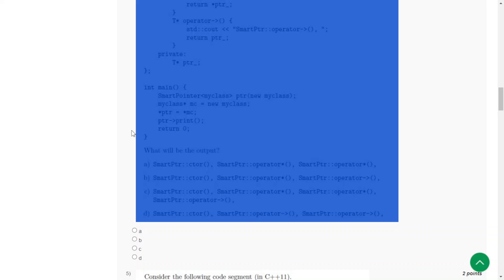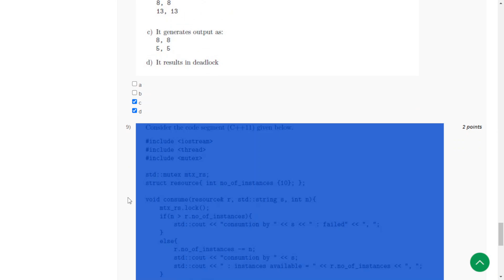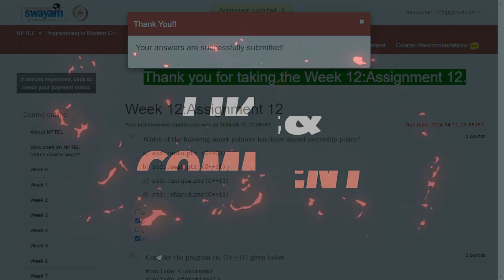NPTEL Programming in Modern C++ Week 12 Assignment Solutions 2024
Programming in Modern C++ Week 12 Assignment Solutions 2024 | |  @OPEducore
Course: Programming In Modern C++
Offered by: IIT Kharagpur
Duration: 12 weeks
Start Date : 22 Jan 2024
End Date : 12 Apr 2024
Exam Date : 28 Apr 2024 IST
Course layout

Week 1: Programming in C++ is Fun.
Week 2: C++ as Better C.
Week 3: OOP in C++.
Week 4: OOP in C++.
Week 5: Inheritance.
Week 6: Polymorphism.
Week 7: Type Casting.
Week 8: Exceptions and Templates.
Week 9: Streams and STL.
Week 10: Modern C++.
Week 11: Lambda and Concurrency.
Week 12: Move, Rvalue and STL Containers.
1. C++ Move Semantics - The Complete Guide by Nicolai M. Josuttis, 2020.
2. C++ Concurrency in Action, 2nd Edition by Anthony Williams, 2019.
3. C++17 - The Complete Guide by Nicolai M. Josuttis, 2020.
4. C++17 In Detail: Learn the Exciting Features of The New C++ Standard! by     Bartlomiej Filipek, 2019.
5. Professional C++, 4th Edition by Marc Gregoire, 2018.
6. Functional Programming in C++ by Ivan Čukić, 2018.
7. Effective Modern C++: 42 Specific Ways to Improve Your Use of C++11 and C++14  by Scott Meyers, 2015